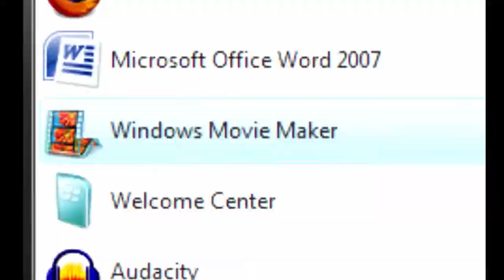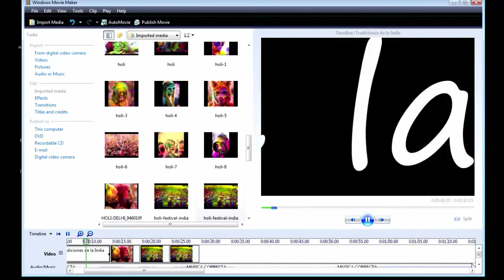7.1 Movie Maker